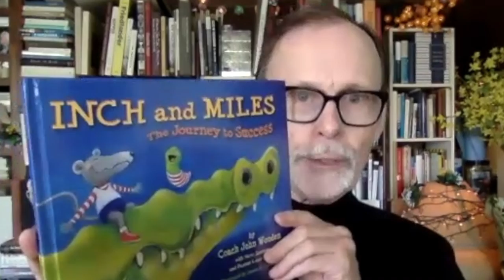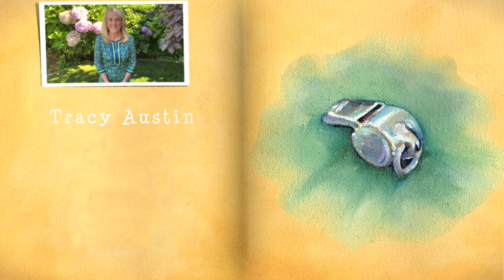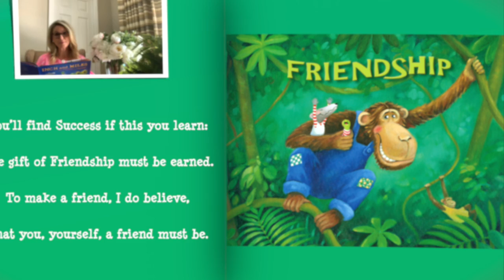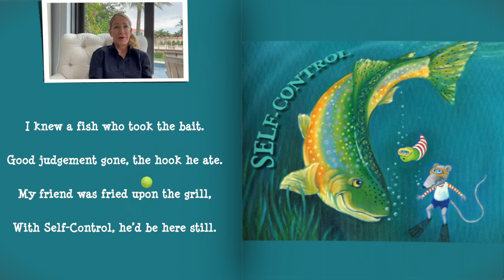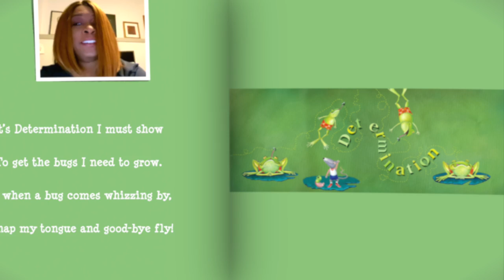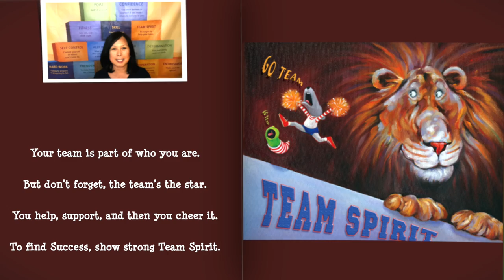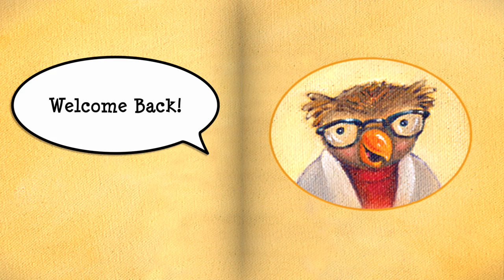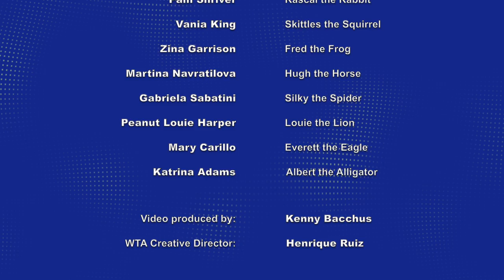INCH and MILES: The Journey to Success read by WTA Tennis Stars (Harper for Kids and WTA Foundation)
WTA Charities and Harper for Kids are proud to present an inspirational collaboration featuring WTA tennis stars narrating the children’s book, “Inch and Miles: The Journey to Success” (Perfection Learning) written by legendary basketball Coach John Wooden with Steve Jamison and former WTA player Peanut Louie Harper.

WTA champions Billie Jean King, Chris Evert, Martina Navratilova, and Tracy Austin among others, exemplify the 15-character traits represented on Coach Wooden’s Pyramid of Success, such as hard work, enthusiasm, team spirit, self-control, and friendship. These amazing women promote positive character to develop leaders in today’s youth worldwide.

The goal is to help young people learn vital lessons for achieving success including how to give 100% effort to be the best person they can be.

Together, WTA Charities, Harper for Kids, and WTA champions will put forth 100% effort to teach the timeless life lessons of John Wooden.

Text and images from Inch and Miles: The Journey to Success;

0:00 - Intro by Steve Jamison
0:33 - Coach John Wooden – Mr. Wooden, the wise old owl
0:34 - Peanut Louie Harper – “Summer vacation begins?”
0:46 - Tim Harper – “The last lesson”
1:34 - Billie Jean King – “What is Success?”
3:06 - Tracy Austin – “Clues for Success”
4:12 - Kathy Rinaldi as Axelrod the Ant (Hard Work)
5:43 - Andrea Jaeger as Rhonda the Robin (Enthusiasm)
6:44 - Ann Austin as Charlie the Chimp (Friendship)
7:51 - Mary Pierce as Shep the Sheepdog (Loyalty)
9:17 - Gigi Fernandez as Betty the Bee (Cooperation)
10:28 - Chris Evert as Tess the Trout (Self-Control)
11:24 - Pam Shriver as Rascal the Rabbit (Alertness)
12:55 - Vania King as Skittles the Squirrel (Action)
13:57 - Zina Garrison as Fred the Frog (Determination)
15:09 - Martina Navratilova as Hugh the Horse (Fitness)
16:14 - Gabriela Sabatini as Silky the Spider (Skill)
17:28 - Peanut Louie Harper as Louie the Lion (Team Spirit)
19:02 - Mary Carillo as Everett the Eagle (Poise)
20:42 - Katrina Adams as Albert the Alligator (Confidence)
22:21 - Inch and Miles final part of their journey
22:44 - Inch and Miles back in Mr. Wooden's classroom
22:58 - Pyramid of Success